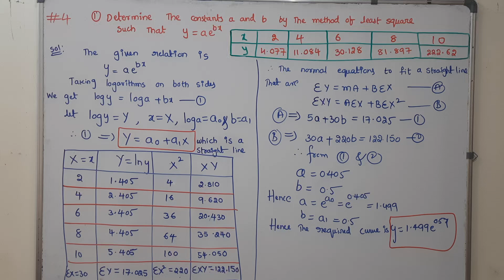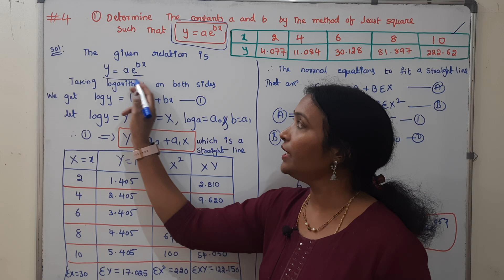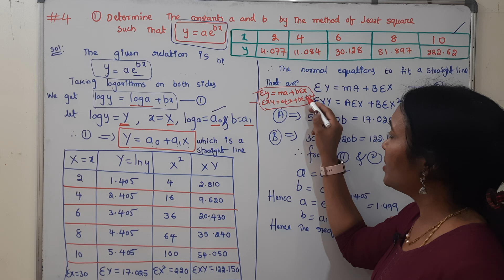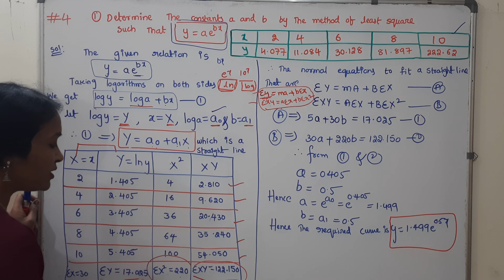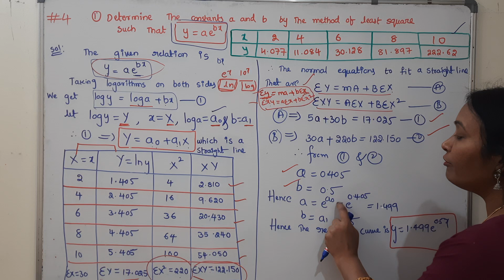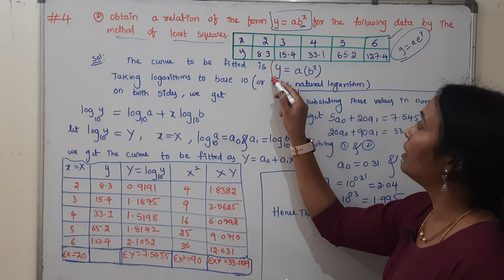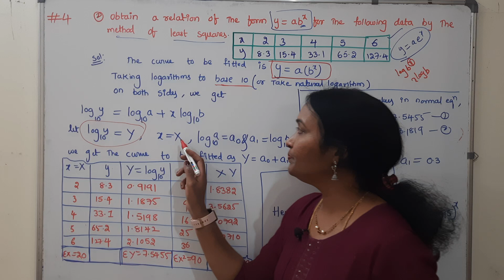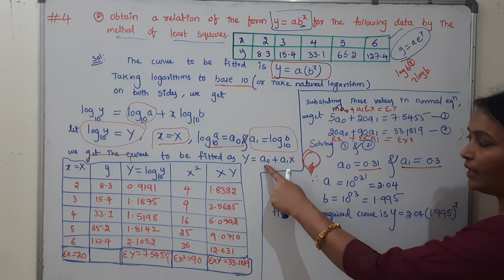JNTUH MSF | Linear Regression | Fitting a Exponential & power Function | Least Square Methods IMP